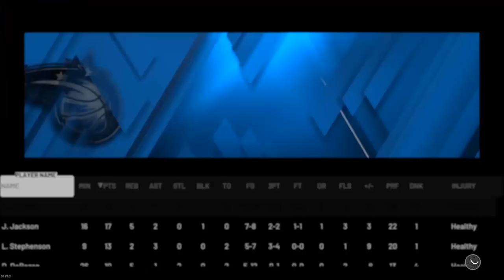NBA 2K20 My Career EP. 38 | Game 1 Of The ECF Goes Down To The WIRE!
Hope you all enjoy this NBA 2K20 My Career video! I make NBA 2K20 content everyday along with some Apex Legends! This NBA 2K20 video is a good one so be sure to relax, get a snack and enjoy!